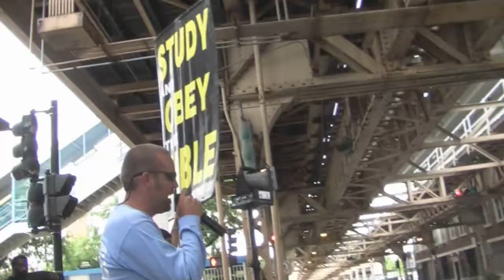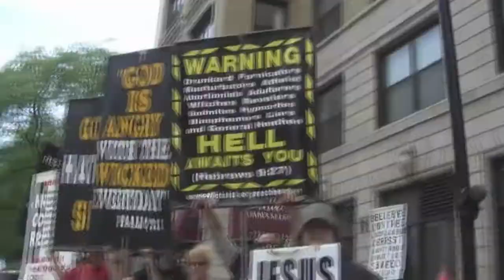Chicago Coming Soon!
No Small Stir in Chicago (The Windy City)